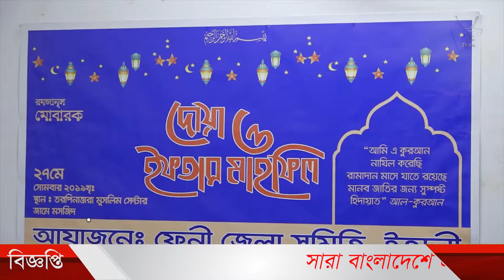রোমে ইফতার ও দোয়া মাহফিল করেছে ফেনী জেলা সমিতি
রোমে ইফতার ও দোয়া মাহফিল করেছে ফেনী জেলা স‌মি‌তি,ইতালি। রাজধানী রো‌মের তর‌পিনাত্তারা মুস‌লিম সেন্টার মস‌জি‌দে এ ইফতার ও দোয়া অন‌ষ্ঠিত হয়। ইফতার পূর্বক সংক্ষিপ্ত আলোচনায় বক্তব্য রাখেন স‌মি‌তির সভাপ‌তি শেখ ফ‌রিদ ও সাধারন সম্পাদক বেলাল ভুইয়া এবং প্রধান উপদেষ্টা আহমেদ নাঈম।  এ সময় আরো উপস্থিত ছিলেন ফেনী জেলা সমিতির সহ সভাপতি শিমুল চৌধুরী,সাংগঠনিক সম্পাদক ফজলে এলাহী রাজু,উপদেষ্টা আবু নাসের মুজাহিদ,সদস্য সিরাজ পঞ্চায়েত্ ,প্রচার সম্পাদক খন্দকার লিটন প্রমূখ।ইফতার মাহ‌ফি‌লে উপ‌স্থিত ছি‌লেন ইতালী প্রবাসী বৃহত্তর নোয়াখালী অঞ্চ‌লে সর্বস্ত‌রের প্রবাসী বাংলাদেশীসহ ‌বি‌ভিন্ন রাজ‌নৈ‌তিক ও সামা‌জিক সংগঠ‌নের নেতাকর্মীরা। কমিউনিটির নেতৃবৃন্দের মধ্যে ইতালি বিএনপির সভাপতি আব্দুর রাজ্জাক,নোয়াখালী জেলা সমিতির সভাপতি নুরুল আবছার,নোয়াখালী ওয়েল ফেয়ার এসোসিয়েশনের সাধারন সম্পাদক মোজাম্মেল হোসেন,ইতালি বাংলা প্রেস ক্লাবের সভাপতি খান রিপন প্রমূখ। ইফতার পূর্ব দোয়া মোনাজা‌তে মুসলিম উম্মার শান্তি কামনা করাহয়।